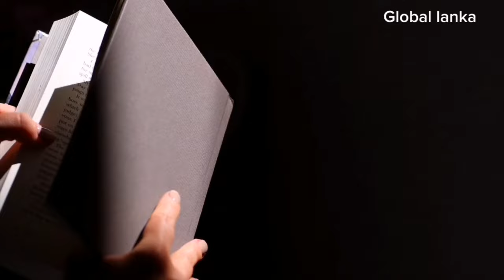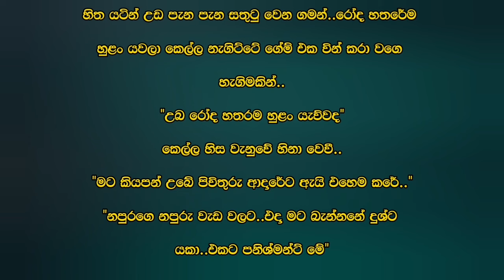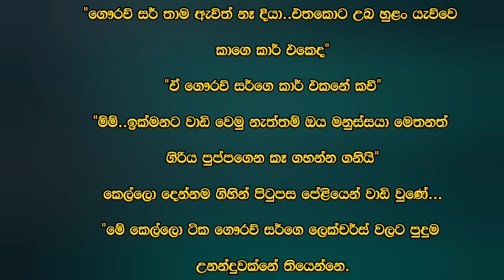නුරා වැහි ( නවකතා ) 27 වෙනි කොටස | Nura wehi | Sinhala_new_short_Story | Episode 27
𝗩𝗶𝗱𝗲𝗼 𝗧𝗶𝘁𝗮𝗹 = නුරා ඇස්
( මේ කොල පාට ඇස් වල ඉරණම ලියවෙන වෙලාව  )

◼️write by = seww Frenando..❤️

අක්කිගෙ ලස්සන කතාවක් ...කතාව ලස්සන නිසා ඔයලා එක්ක කතාව බෙදා ගන්න හිතුනා..කතාව ගැන මොකද හිතෙන්නේ ඔයලට හිතෙන හැමදේම පහලින් කමෙන්ට් එකක් දාගෙන යන්න ලමයි...

🔰 𝗡𝗼𝘃𝗲𝗹𝘀 𝗽𝗹𝗮𝘆 𝗹𝗶𝘀𝘁

Prohibited. 🚫

තහනම්. 🚫